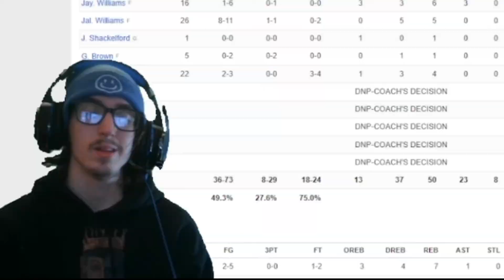CHET WENT OFF!! Reacting to NBA Summer League Chet's Debut! Oklahoma City Thunder Vs. Utah Jazz